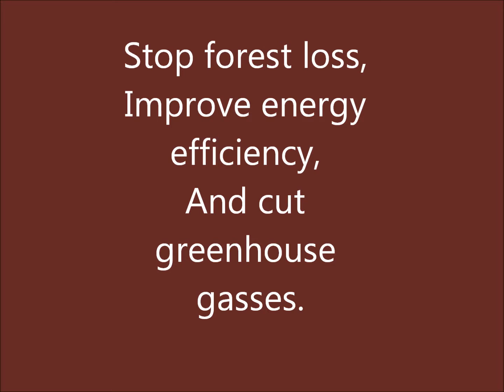climate change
olga, vivianna, and eva.